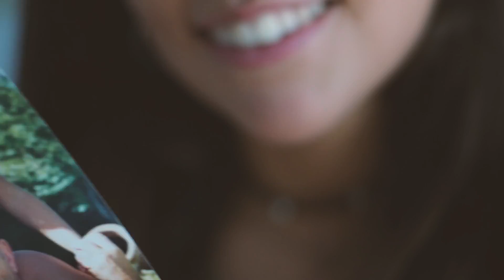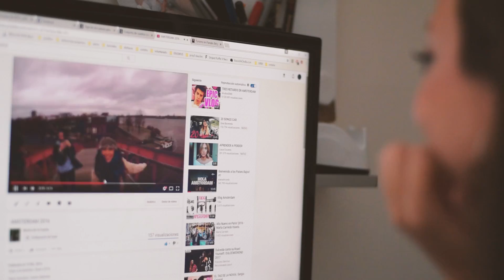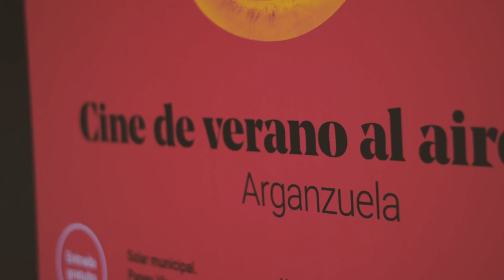Corresponsal Erasmus en Lovaina Sept 2017-Enero 2018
¡Hola a todos! Soy Marina y seré vuestra corresponsal erasmus en Lovaina desde septiembre hasta enero. Este fue mi video de presentación para la candidatura y espero que con él podáis averiguar más cosas sobre mí. No os olvidéis de seguir mis aventuras en el blog donde aparte de anécdotas, daré consejos a futuros Erasmus que vayan a estudiar en esta preciosa ciudad. ¡Espero que os guste!